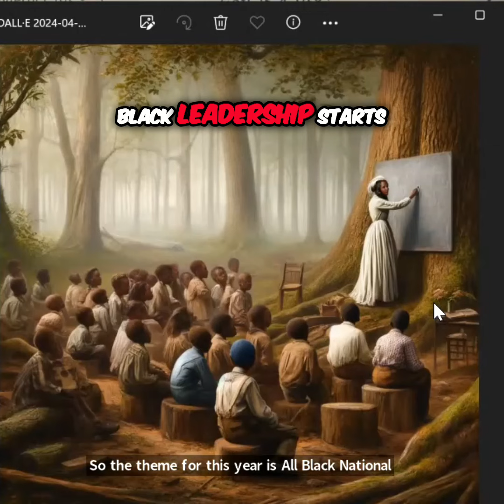You are the Black Leader You've Been Waiting For: Unleash Your Potential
Discover how to take control of your destiny and become the leader your community needs. This empowering video emphasizes the importance of Black leadership starting in the home and offers practical tips for personal growth in health, wealth, and relationships. Unleash your potential today!